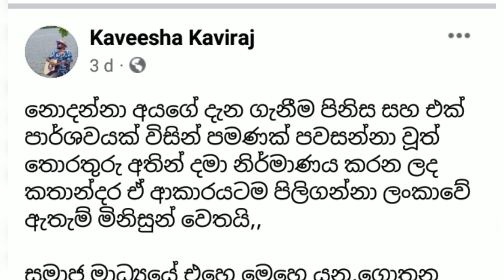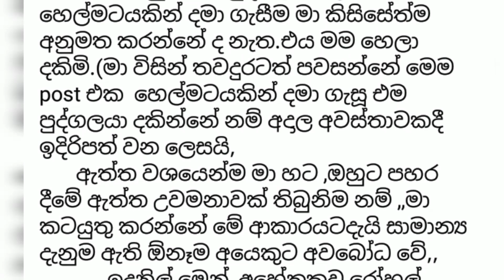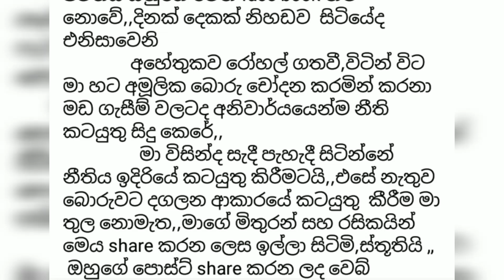ඉදුනිල් ට ගහපු කෙනා මෙන්න | idunil kaveesha attack |idunil and kaveesha news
An incident that has been talked about for the past few days is the issue of Idunil Andaramana and Purplerange singer Kaveesha Kaviraj. Kavisha Kaviraj was the leader of this issue. In fact, he was accused of assaulting Idunil Andaramana by a group of people

But Kaweesha Kaviraj categorically denies the allegation that he had made a note on his Facebook account in this way.

To some people in Sri Lanka who accept the stories made up of information by hand, even if it is told by only one party, because of the knowledge of those who do not know.

Not all the fabricated stories on social media are true
1. It is untrue that a group of ten people came and hit Idunil with helmets (His Harda Sakashi also knows it, and a person who was there is a witness to it.

2. It is false that I also gave a blow (a person who was present at that place is a witness to it.
The true story goes like this,
During a concert held by me in Dickwella area, behind the stage, outside the concert venue, Idunil was engaged in some conversation, those conversations contained some impulsive comments, it is true,
At that time, one of the two of us, who was swimming, hit Idunil with a helmet in his hand. Then he pulled away.
I do not approve of him being hit with a helmet by any person. I condemn it.
If indeed I had a real desire to attack him, anyone with common sense would understand that I would have acted this way.
Like Idunil, who was admitted to the hospital for no reason, frequently came to Facebook and tried to get people's sympathy from time to time, and like him, I have no hope of continuing to claim my innocence.
I am not hiding at all, I am not afraid at all, my life is not like his face book, because I was silent for a day or two.
Legal action will definitely be taken for the slanders made against me by being admitted to the hospital for no reason, and making blatant false accusations from time to time.
I am also prepared to work before the law, otherwise I do not have the ability to do such things as lies, I request my friends and fans to share this, thank you.

පසුගිය දිනවල කාගේත් කතාබහට ලක් වුන සිදුවීමක් තමයි ඉදුනිල් අන්දරමාන සහ පර්පල්රේන්ජ් ගායක කවීෂ කවිරාජ් සමග ඇතිවුනායි කියන ප්‍රශ්නය. එහිදී මෙම ප්‍රශ්නයේ කතා නායකයා වුනේ කවීෂ කවිරාජ්. ඇත්තෙන්ම ඉදුනිල් අන්දරමාන ට පිරිසක් යොදවා පහර දුන්නා යැයි කියන චෝදනාව තමයි ඔහුට එල්ල වුනේ

නමුත් කවීෂ කවිරාජ් එම චෝදනාව එක හෙලා ප්‍රතික්ෂේප කරනවා ඒ බව ඔහුගේ ෆේස්බුක් ගිණුමේ මේ ආකාරයෙන් තමයි සටහනක් තබන්න ඔහු කටයුතු කරලා තිබුනේ

නොදන්නා අයගේ දැන ගැනීම පිනිස සහ එක් පාර්ශවයක් විසින් පමණක් පවසන්නා වූත් තොරතුරු අතින් දමා නිර්මාණය කරන ලද කතාන්දර ඒ ආකාරයටම පිලිගන්නා ලංකාවේ ඇතැම් මිනිසුන් වෙතයි,,

සමාජ මාධ්‍යයේ එහෙ මෙහෙ යන,ගොතන ලද ,,කතාන්දරයේ සියල්ල සත්‍යය නොවේ
1. දස දෙනෙකුගෙන් යුත් පිරිසක් පැමිණ ඉදුනිල්  හට හෙල්මට් වලින් ගැසූ බව අසත්‍යයකි (ඔහුගේ හර්ද සාකෂිය ද එය දනී,,එම ස්ථානයේ සිටි අයෙකු එයට සාක්ෂි වේ.

2.මා විසින්ද පහරක් ගැසූ බව අසත්‍යයකි (එම ස්ථානයේ සිටි අයෙකු එයට සාක්ශි වේ.
සත්‍යය කතාව මෙසේය,
මා විසින් දික්වැල්ල ප්‍රදේශයේ ප්‍රසංගයක් පැවැත්වෙන අතරතුරදී,එම වේදිකාව පිටුපසට වන්නට ,ප්‍රසංග භුමියෙන් පිටත,ඉදුනිල්  සමග යම් කතාවක යෙදී සිටියහ,එම කතාවන් තුල යම් ආවේගකාරී අදහස් ප්‍රකාශ කිරීම් අඩංගු විය,එය ඇත්තකි, එම අවස්ථාවේ එකවරම අප දෙදෙන පසු පසින් පැමිණ තිබූ , ,නාදුනන එක් අයෙකු ඔහු අත තිබූ හෙල්මටයකින් ඉදුනිල්  දමා ගැසීය.එසැනින් ඔහු ඈතට ඇදී ගියේය,,ඉදුනිල් ද  මනා සේ එම පුද්ගලයා දෙස බලා හදුනාගැනීමට උත්සහ කල බව මට මතකය,,සිදුවීම  එපමණකි.
ඔහුට යම් පුද්ගලයෙකු විසින් හෙල්මටයකින් දමා ගැසීම මා කිසිසේත්ම  අනුමත කරන්නේ ද නැත.එය මම හෙලා දකිමි.(මා විසින් තවදුරටත් පවසන්නේ මෙම post එක  හෙල්මටයකින් දමා ගැසූ එම පුද්ගලයා දකින්නේ නම් අදාල අවස්තාවකදී ඉදිරිපත් වන ලෙසයි,
ඇත්ත වශයෙන්ම මා හට ,ඔහුට පහර දීමේ ඇත්ත උවමනාවක් තිබුනිම නම් ,,මා කටයුතු කරන්නේ මේ ආකාරයටදැයි සාමාන්‍ය දැනුම ඇති ඕනෑම අයෙකුට අවබෝධ වේ,,
ඉදුනිල් මෙන් ,අහේතුකව රෝහල් ගතවී,නිතර නිතර face book වෙත පැමිණ මිනිසුන්ගේ අනුකම්පාවද විටින් විට ලබා ගැනීමේ අරඅරමුණින් කටයුතු කිරීමටද,ඔහු මෙන් මෙම සිදුවීම තලු මර මරා වවාගෙන කෑමටද ,මාගේ නිර්දෝශීභාවය තවදුරටත් පැවසීමටද කිසිදු බලාපොරොත්තුවක් ද නොමැත,
කිසිසේත්ම මා සැගවීද නොමැත,කිසිසේත්ම බියකද නොමැත,මාගේ ජීවිතය ඔහුගේ මෙන් face book නම් නොවේ,,දිනක් දෙකක් නිහඩව  සිටියේද එනිසාවෙනි
අහේතුකව රෝහල් ගතවී,විටින් විට මා හට අමූලික බොරු චෝදන කරමින් කරනා මඩ ගැසීම් වලටද අනිවාර්යයෙන්ම නීති කටයුතු සිදු කෙරේ,,
මා විසින්ද සැදී පැහැදී සිටින්නේ නීතිය ඉදිරියේ කටයුතු කිරීමටයි,,එසේ නැතුව බොරුවට දගලන ආකාරයේ කටයුතු  කීරීම මා තුල නොමැත,,මාගේ මිතුරන් සහ රසිකයින් මෙය share කරන ලෙස ඉල්ලා සිටිමි,ස්තූතියි ,,